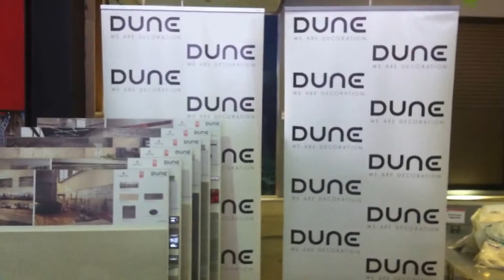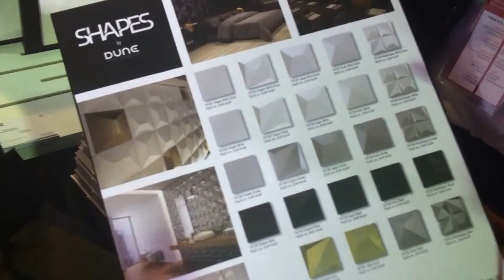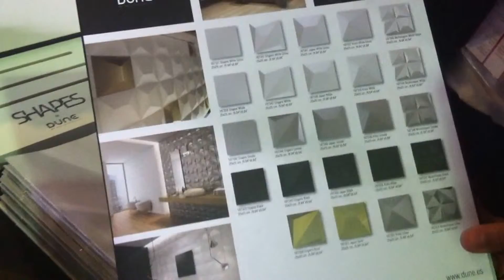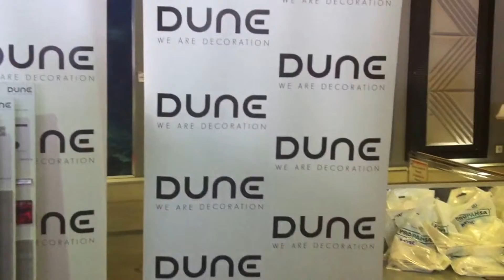TUREFORMA.ORG - MEETING SHOP 2016 - BIGMAT ALDINO - DUNE Entrevista